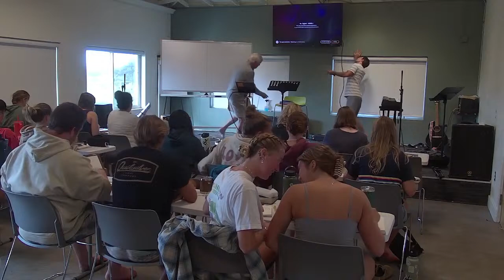Anchor House Kauai: Duddley Chancey- Hosea Session 1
Duddley Chancey teaches on Hosea
Check out what else the Anchor House is up to at:

Check out the Anchor House Podcast!